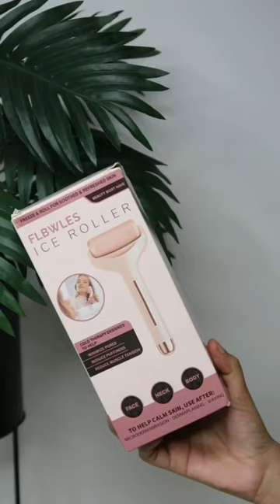Checkout our beauty product under ₹ 99/- from 99wholesale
Checkout our beauty product under ₹ 99/- from

Product 1: Plastic Desktop Multipurpose Organiser

Product 2: 24 Grid Plastic Storage Organizer Container Random Colour

Product 3: Soft Silicone Bath Massage Brush (Random Color)